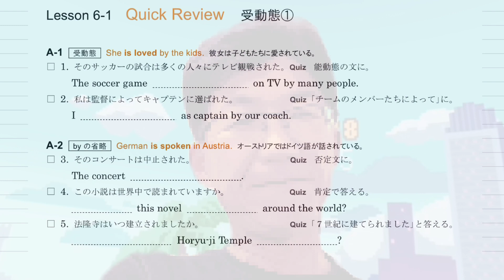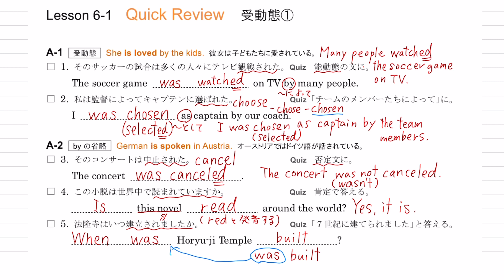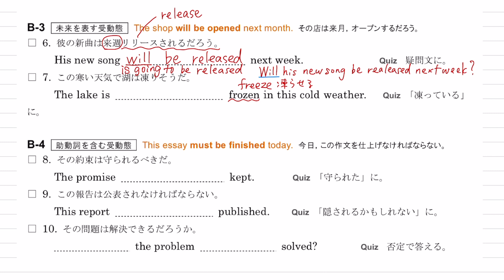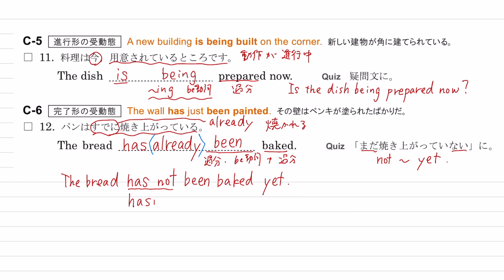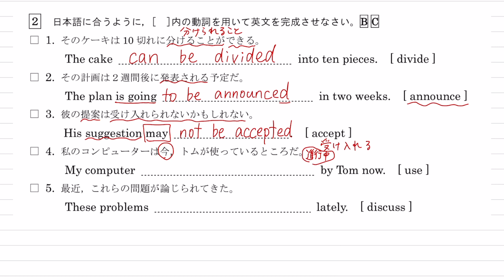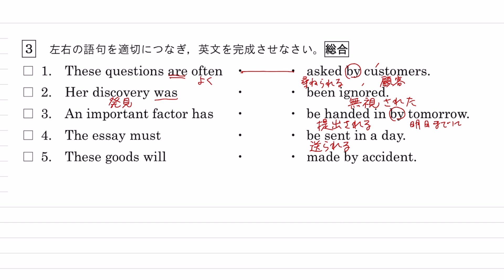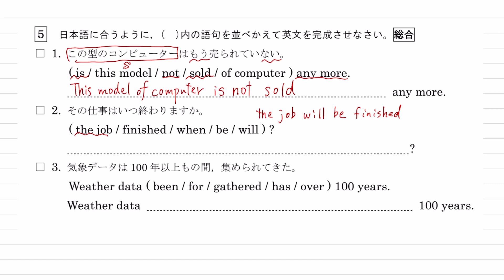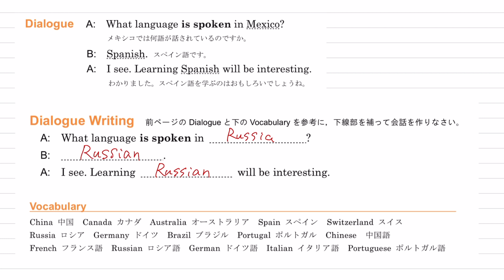【１年】英表Ⅰ 鯉渕 ワークブック解答解説（Lesson 6-1 受動態①）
ワークブックp45~47の解答解説動画です。来週から第３回定期考査です。しっかり学習して臨みましょう！